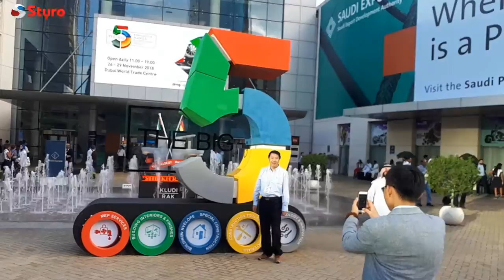Huge Sculpture for The BIG 5 Show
STYRO provides a complete and end-to-end service for all 3D projects designs, from consultation, design, site check, production, build and project management. Whatever the scope of requirements, STYRO can provide you with an all-inclusive solution that can be tailored to suit your exact needs of any Huge Sculpture or 3D models.